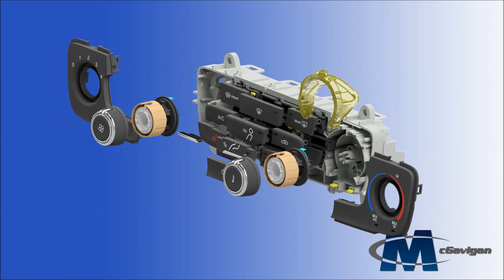The Evolution of Switching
This short video demonstrates how automotive interiors have evolved over the past 5 years from vastly complex assemblies with 53 components, to simplistic assemblies consisting of just 3 components.